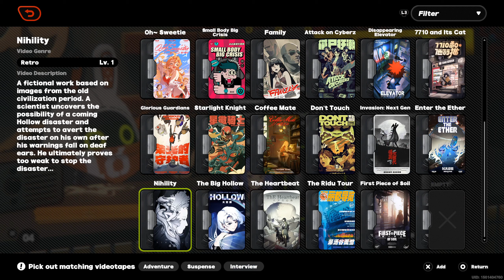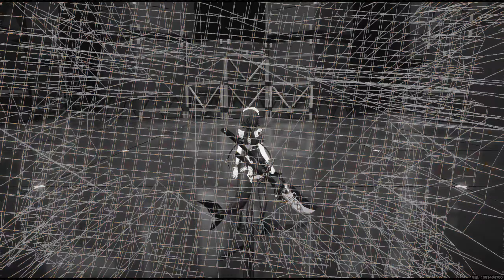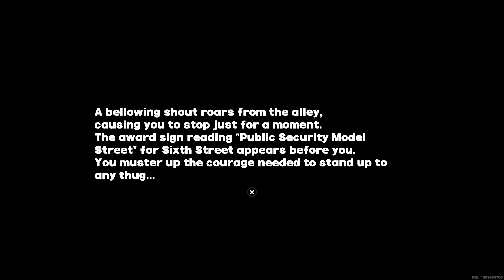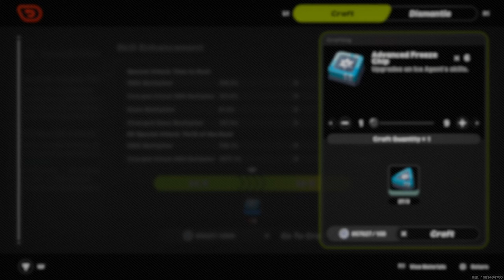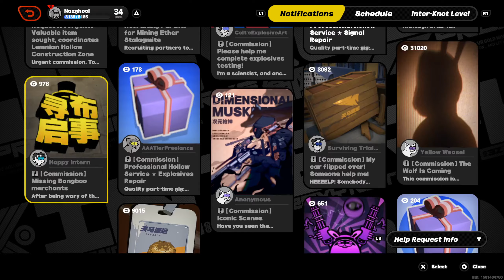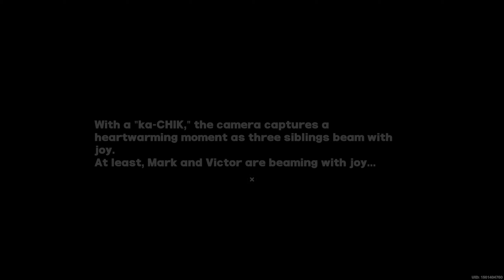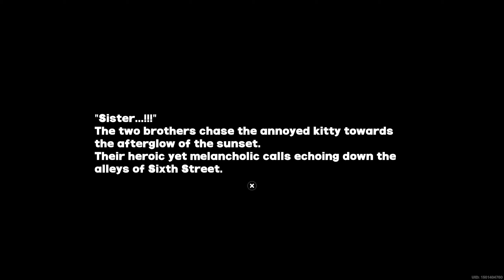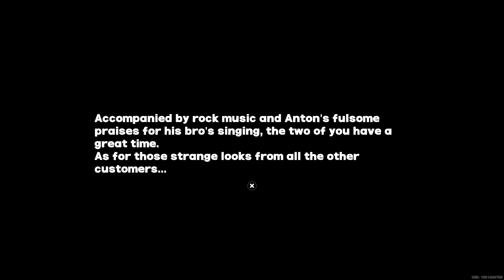Zenless Zone Zero #41 cookie!